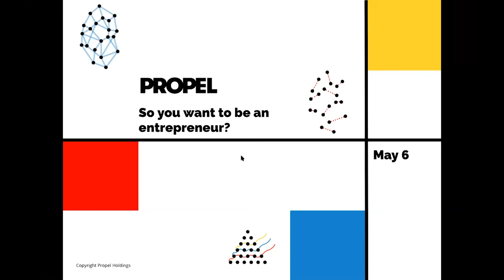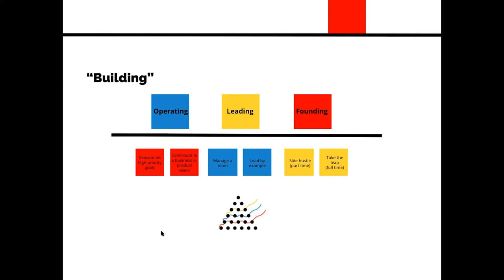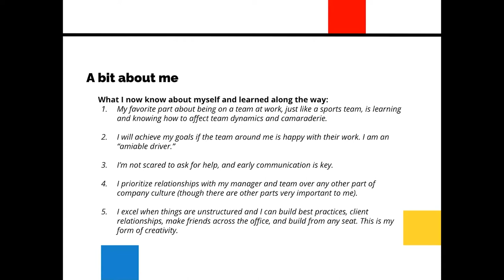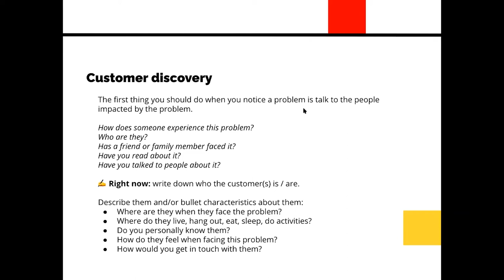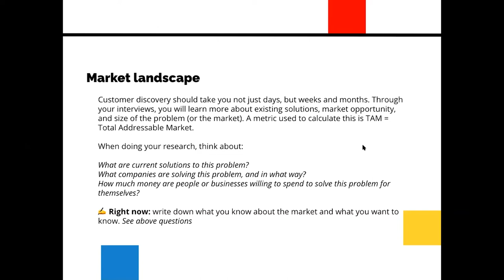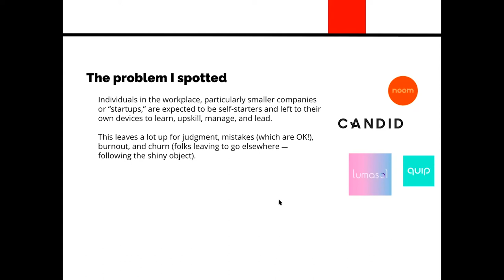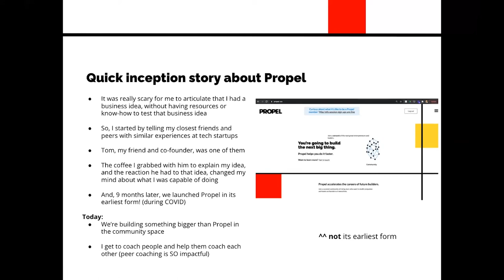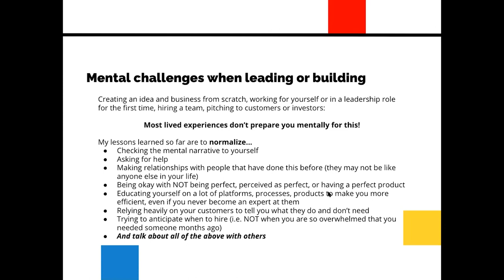UVA Club of Washington DC : So You Want to Be an Entrepreneur?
All alumni, parents, and friends were invited to join the UVA Club of Washington, DC for a workshop with Emily Pik (BATTEN '14), co-founder of Propel. This event helped attendees understand which business ideas are worth pursuing, identifying their customers, and how to navigate the mental blocks that come with building a company or a small business.